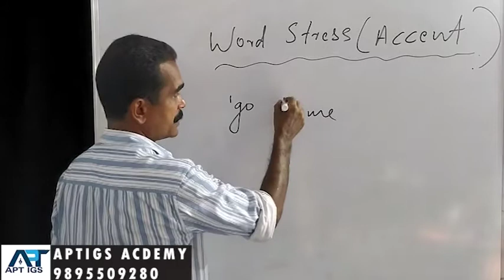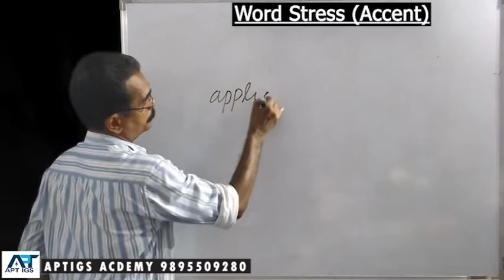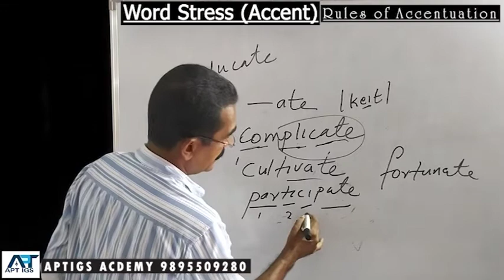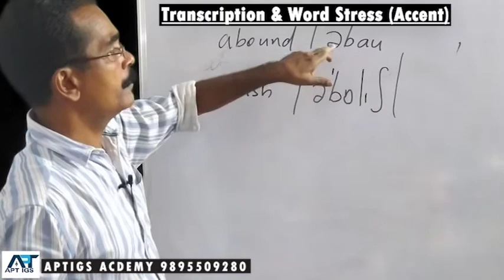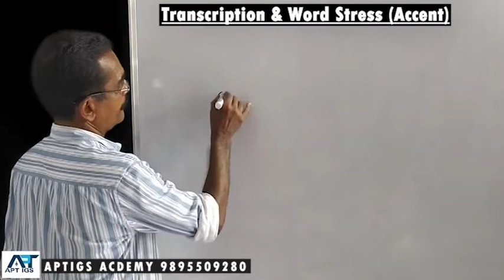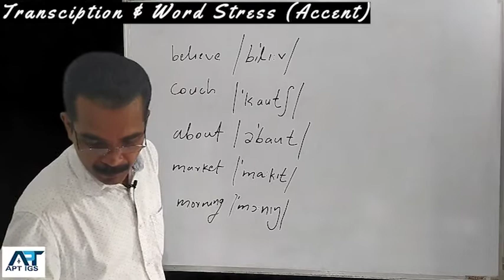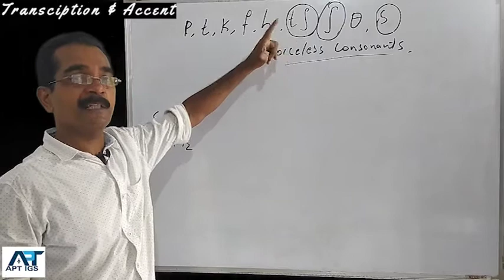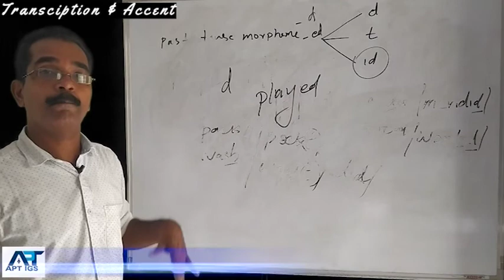English Phonetics- Word Stress (Accent) & Transcription Full Unit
Full Unit- Word Stress (Accent) & Transcription